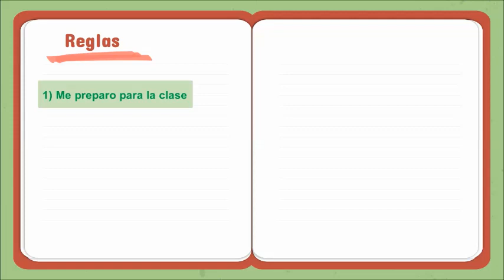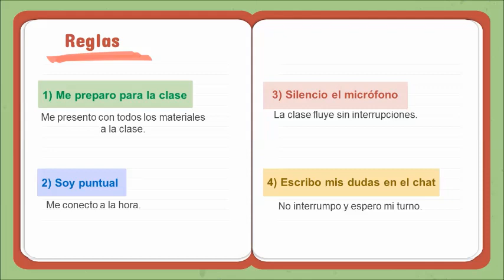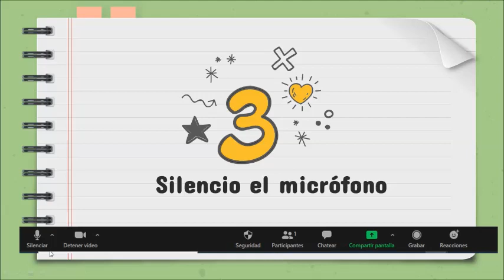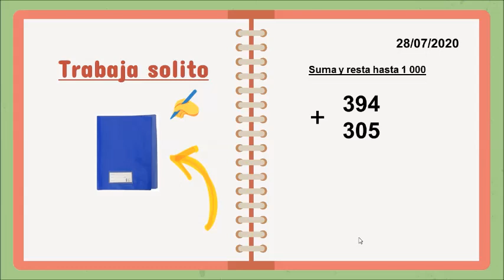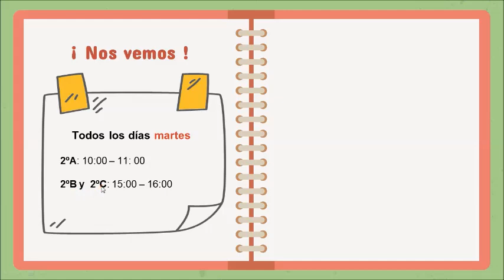2ºBásicos_Matemática_Martes28deJulio